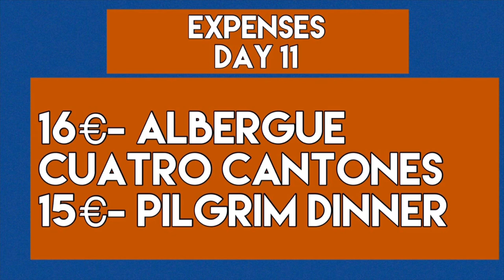Day 11- Camino Frances 2022 | Poolside Pilgrims in Belorado & Snail Hunters along the Road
Rain before Granon then things heat up alongside a highway.  Cooling off in the pool and playing some arcade games.